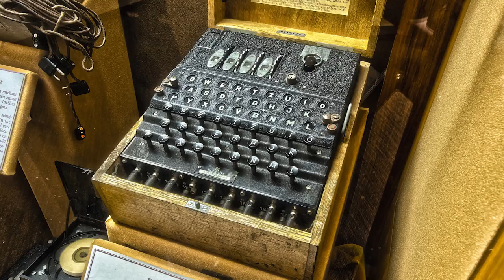2018 RSA Conference: Day 2 - Daily Security Byte